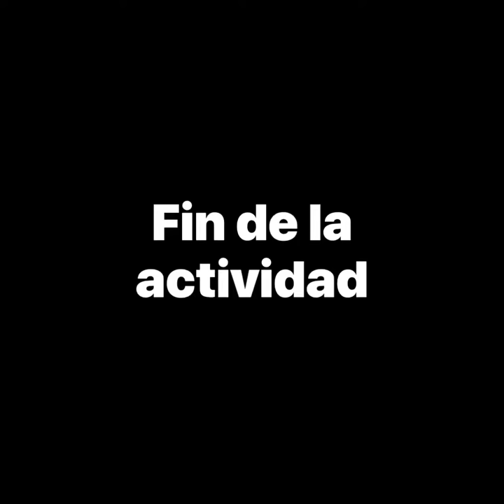Simulacro de evacuación en Aguas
Sierras de los Padres NUTRECO